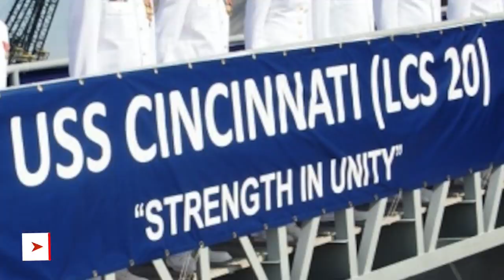US NAVY COMMISSIONS LITTORAL COMBAT SHIP (LCS 20) USS CINCINNATI || DEFENSE UPDATES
The U.S. Navy has commissioned the Independence-variant littoral combat ship USS Cincinnati (LCS 20).
It is the fifth ship to be named for Cincinnati, Ohio.

Principle speaker U.S. Rep. Brad Wenstrup of Ohio said,
“From acquisition to construction, to testing and certification, she is a marvel of engineering that will extend our capabilities for any mission, from the middle of the ocean, to the shallowest of waters, enhancing our ability to project power at shore and at sea.
The USS Cincinnati will extend the maneuverability and lethality of our fleet to confront the many challenges of our complex world.”

Commander, U.S. Naval Forces Europe-Africa, Allied Joint Force Command Naples, Adm. James G. Foggo III sated
“Each and every day, our ships sail alongside those of our Allies and partners, defending freedom, deterring aggression, and ensuring adherence to the rules which underwrite the greatest signal to our allies and our partners and best warning to our adversaries”.
Foggo added, “Naval presence is essential to our National Defense Strategy and to a peaceful, connected, and prosperous world.”

In this video Defense Updates reports on commissioning of USS Cincinnati (LCS 20) Littoral Combat Ship.

BACKGROUND MUSIC

IMAGES USED